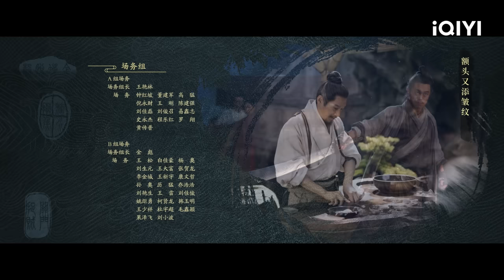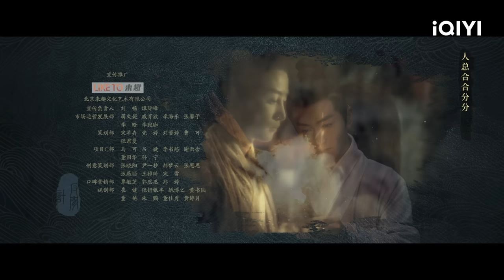Putra Turun Gunung untuk Pertama Kalinya | The Ingenious One【INDO SUB】EP1 | iQIYI Indonesia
【The Ingenious One】is airing on iQIYI! Tonton lebih banyak dan pengalaman premium HANYA di APLIKASI iQIYI danBergabunglah dengan keanggotaan untuk mendapatkan gelar dan fasilitas eksklusif lainnya

【Deskripsi】
Dalam perjalanannya, Yun Xiang bertemu dengan beberapa teman dan lambat laun menyadari kehangatan sebuah persahabatan. Shu Yanan, seorang wanita yang eksentrik, cerdas dan waspada, membangkitkan perasaan yang tak bisa diungkapkan oleh Yun Xiang. Yun Xiang bersemangat memimpin kelompok kecil ini untuk memenuhi ambisi mereka, dan kebahagiaan serta pertengkaran pun menyelingi perjalanan mereka. Namun, saat-saat indah tidak berlangsung lama. Seiring penyelidikan mendalam mengenai pembantaian di masa lalu, Yun Xiang menemukan lebih banyak rahasia yang mengejutkan, dan situasi pun mulai memburuk...